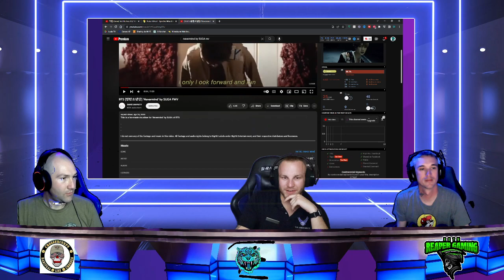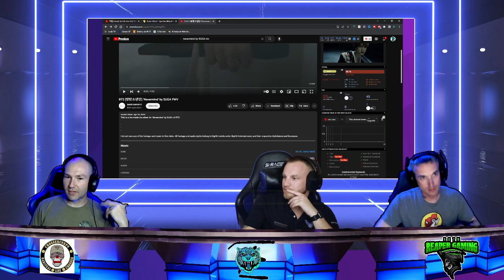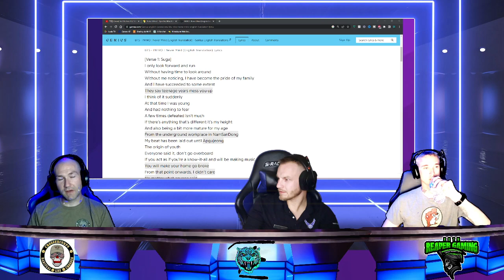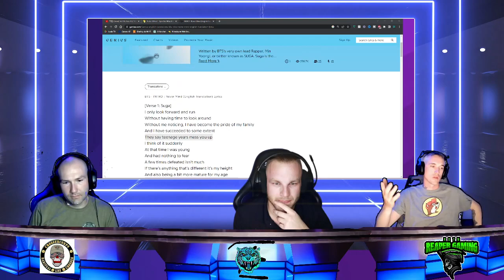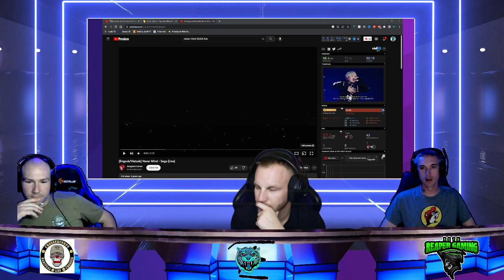3 Veterans React to "Nevermind" by SUGA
Welcome to our latest video where we have 3 veterans reacting to a BTS music video! In this video, we bring together three veterans to watch and react to one of the latest BTS music videos. Watch as they share their thoughts, emotions, and memories while listening to BTS's captivating beats and mesmerizing visuals.

From start to finish, our veterans are hooked to the music video, and their reactions are priceless! With high traffic keywords like "veterans react," "BTS," "K-pop," "music video," "emotional reactions," and "memorable moments," this video is guaranteed to attract a large audience.

We also included high traffic tags such as veteransreact, BTS, Kpop, musicvideo, emotionalreactions, memorablemoments, and more. These tags will help our video get noticed and shared across the YouTube platform.

So sit back, relax, and enjoy watching our 3 veterans react to BTS's latest music video!